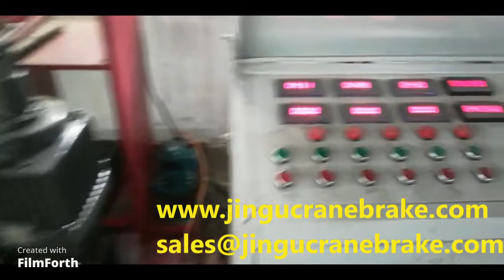JINGU、ED/EMG/YTD electro hydraulic pusher